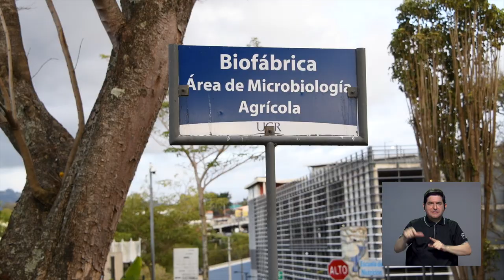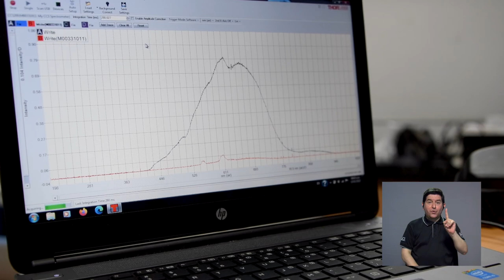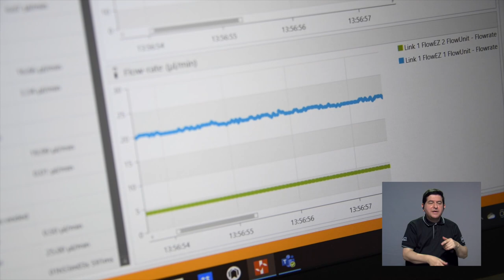Conozca como la UCR busca generar cambios positivos a través de la innovación científica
A través de la siguiente nota le mostramos tres proyectos innovadores de diversos campos de investigación, con los cuales la UCR busca generar cambios e impactos positivos en la sociedad.